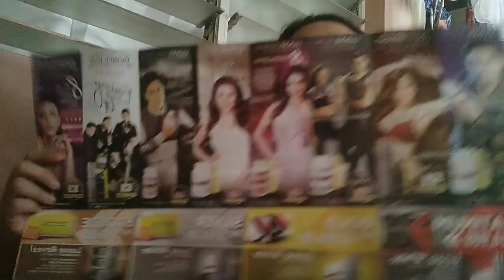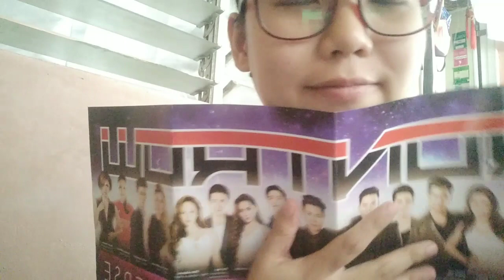Vlog 020 / new friends / frontrow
Thank you po sa lahat ng naki join

Wait for our next vlog

Watch this video share on your fb acct using